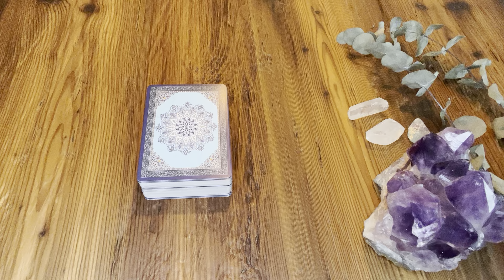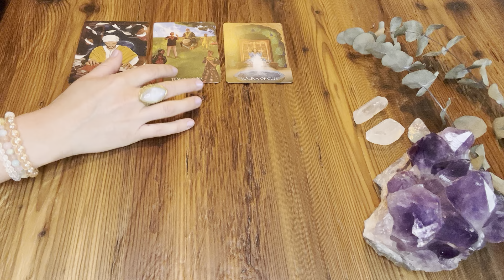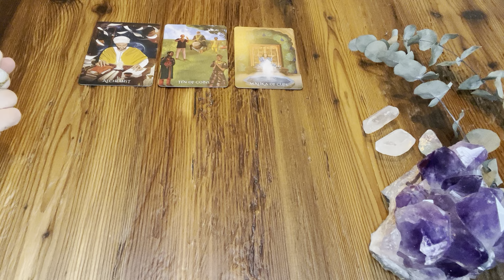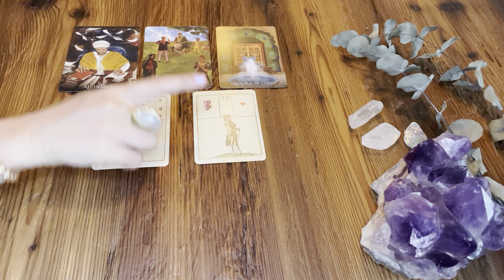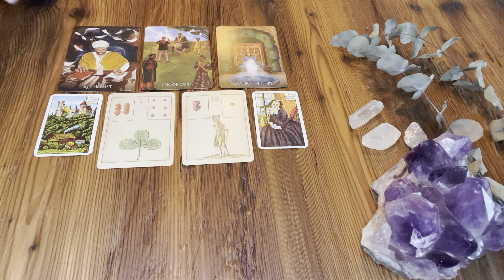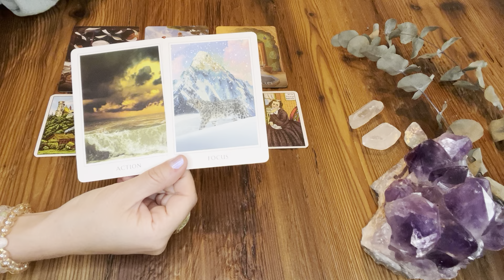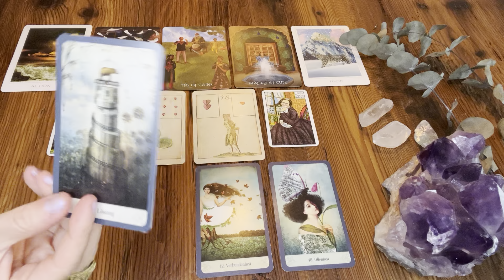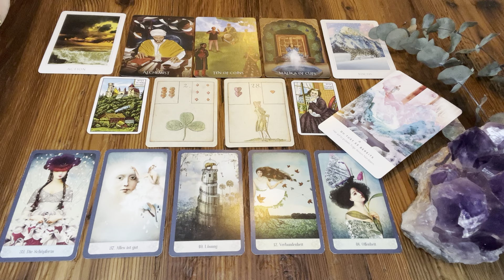STIER | Juni 2023 | Du sehnst Dich nach Gleichgesinnten | Spiritualität | NEUES!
Kartenlegung für alle Stiere (im Sonnen-, Mondzeichen & Aszendent)

das ist eine allgemeine kollektive Kartenlegung und kann für dich interessant sein, wenn du im Sonnenzeichen, Aszendenten oder Mondzeichen Stier bist. Die Legung bezieht sich auf den aktuellen Monat.

Ich benutze folgende Karten:
Alexander Glück: Ur-Lenormand
Catrin Welz: Mystische Momente Orakel
Denise Linn: The Sacred Destiny Oracle
Ayeda Husain - The Sufi Tarot
*RETREAT AUGUST 2023*: Connect to Bliss • Spiritual 3 Tages Retreat in Deutschland!